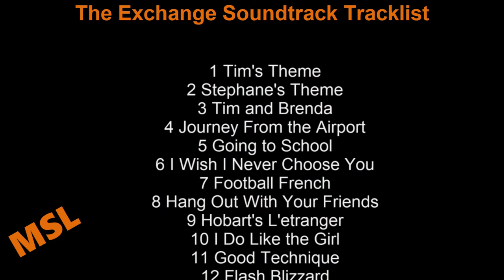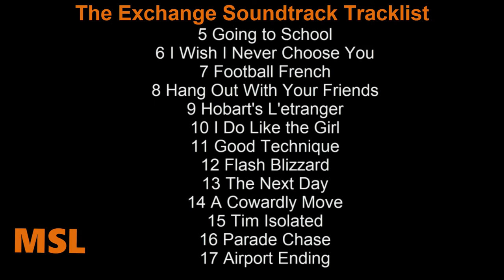The Exchange Soundtrack Tracklist | The Exchange (2021) Ed Oxenbould, Avan Jogia, Justin Hartley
The Exchange Soundtrack Tracklist
🎵 Amazon Digital

Source: Movie
Genre: Original Motion Picture Soundtrack

1 Tim's Theme
2 Stephane's Theme